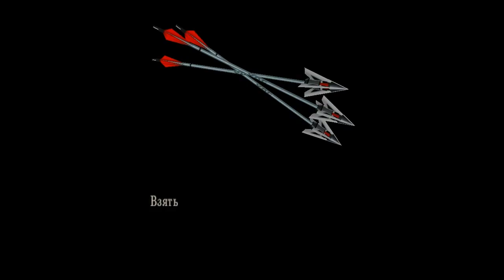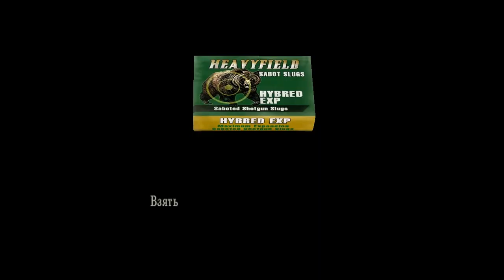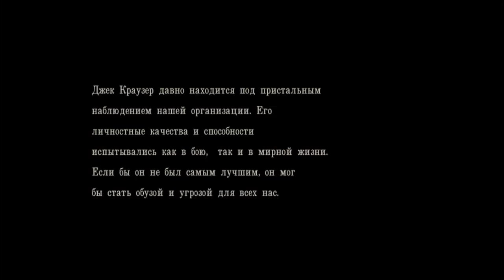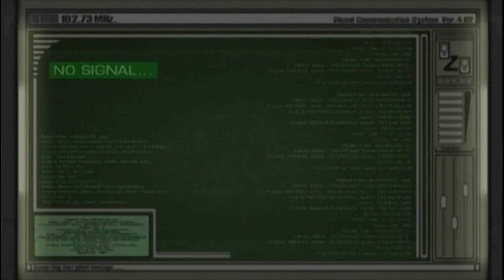Resident Evil 4 - Ada Wong, Separate Ways [Другие пути] - 4 Часть HD / Part 4 HD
Прохождение Resident Evil 4 HD Edition. Англ. озвучка, русские субтитры. Без комментирования. Макс. уровень сложности.

Resident Evil 4 HD Edition Walkthrough. Rus subs. No Commentary. Max Difficulty.